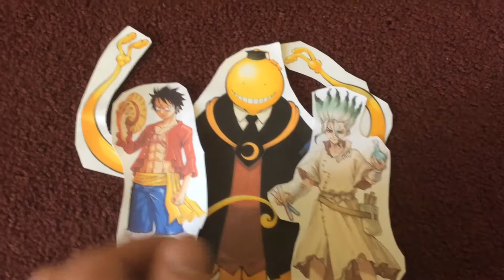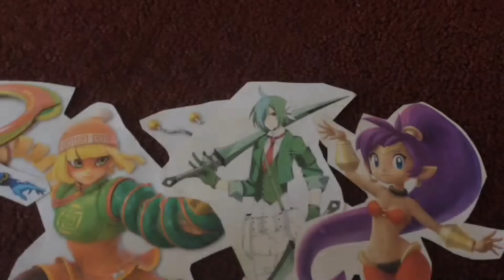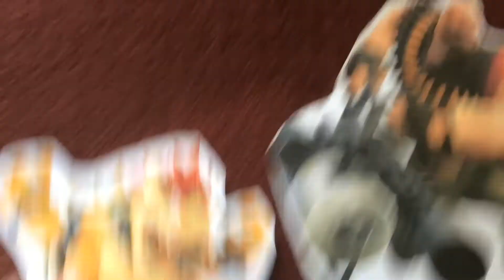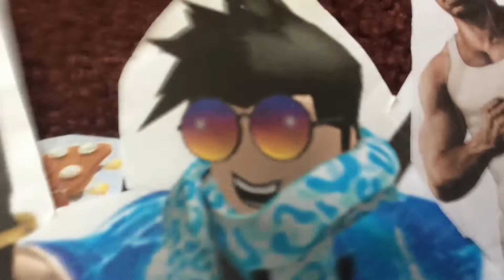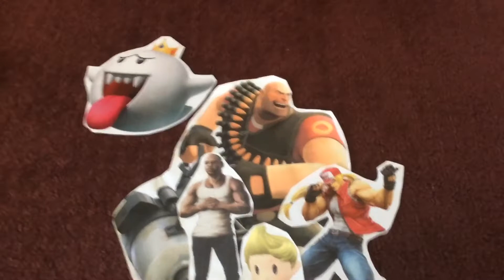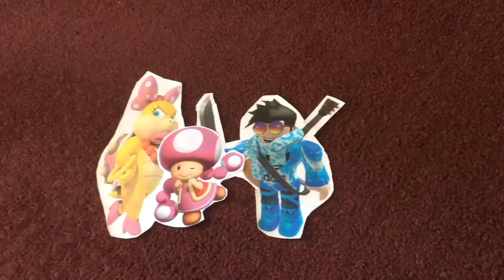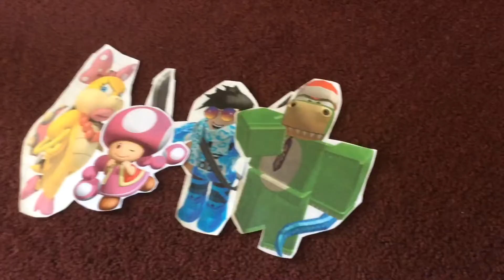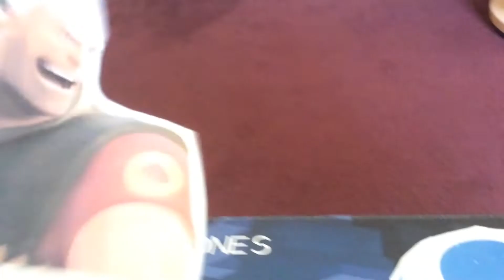Total Drama Nintendo Paper Island: Icon Invasion (S2 - EP12)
Episode 12 - On The Higher Up.